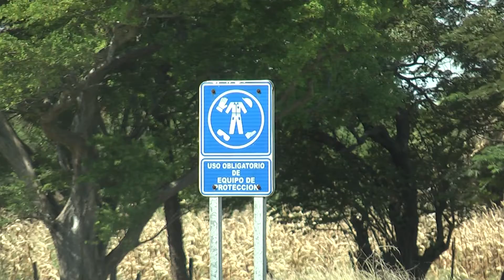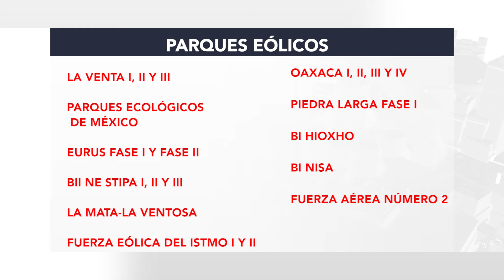NP AMPAROS EÓLICOS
De los 28 parques eólicos instalados en el Estado de Oaxaca desde hace más de 20 años, solo uno tuvo un proceso de Consulta Indígena ante la demanda de grupos opositores a los megaproyectos, sin embargo han existido denuncias de presuntas violaciones al tratado internacional del Convenio 169 de la Organización Internacional del Trabajo (OIT) que establece que los pueblos deben ser consultados, informados y sus derechos deben ser respetados.